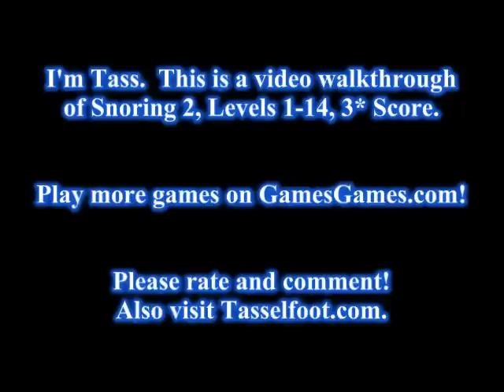Snoring 2 Wild West Walkthrough - Levels 1-14 - 3 Stars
This is a video of me, Tasselfoot, beating Snoring 2 and getting 3 stars on each level.